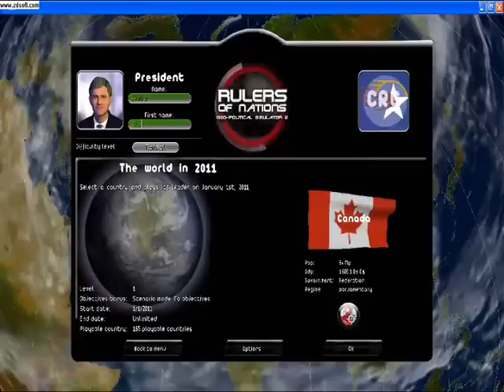Rulers Of Nations Brasil - Tutorial Introdução ao Jogo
Video tutorial de introdução ao Rulers of Nations.
Mostra de menus, funções basicas, descrição sobre os botões do jogo e noções basicas das relações internacionais.